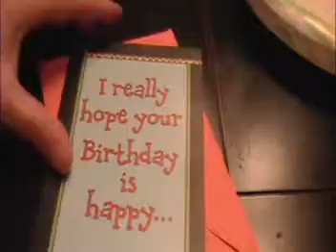Debbies 56th Birthday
at Shannon & Sarahs House